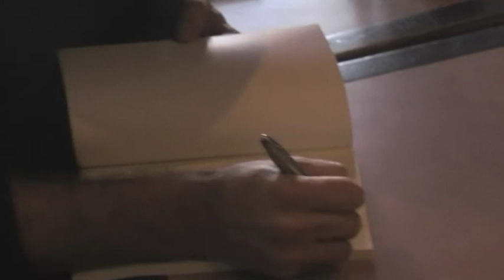Book Launch - '2002: A World Cup Odyssey' - reading & more speech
A reading and speech at the launch of my book '2002: A World Cup Odyssey - or how I learned to stop worrying and love the game'.